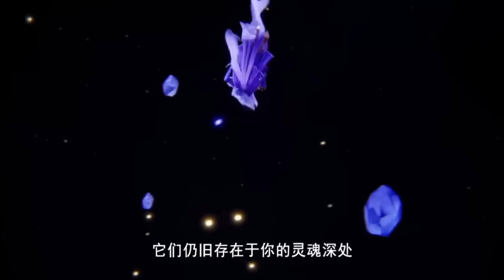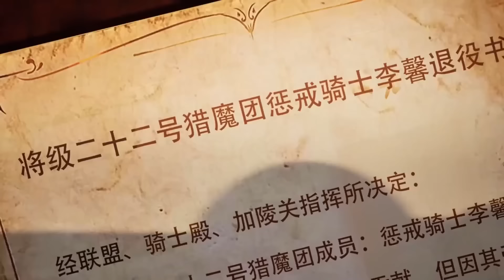💑 《神印王座》 Throne of Seal EP130-134！| 🔥MUTI SUB | Donghua